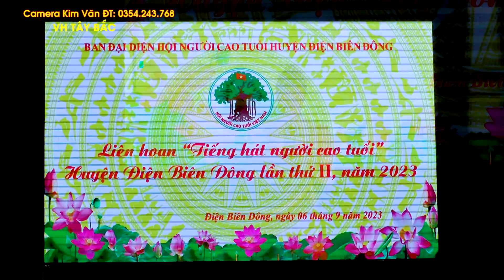KHAI MẠC LIÊN HOAN VN NGƯỜI CAO TUỔI HUYỆN ĐB ĐÔNG LẦN II NĂM 2023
VHtaybac nhacmuathaitaybac muathaidepnhat dancetaybac dancetaybaccucboc nguoithainhaydance nhacsantaybac Miền Tây Bắc của Tổ quốc là một vùng núi non hùng vĩ, xứ sở của hoa ban nở trắng rừng, miền đất dịu ngọt của những thiên tình sử, những áng sử thi huyền diệu, những trang phục sặc sỡ nhiều gam màu nóng và quê hương của những vũ điệu dân gian sôi động, say đắm lòng người...Người Việt Nam nói chung và đồng bào Tây Bắc nói riêng từ xa xưa đã rất ưa thích múa. Những điệu múa dân gian vùng Tây Bắc vừa mang đậm bản sắc văn hóa các tộc người, lại vừa thể hiện tính nghệ thuật cao qua từng bước đi, điệu nhảy. Trong mỗi điệu múa còn chứa đựng tâm hồn, tình cảm và cả cốt cách của người dân miền núi. Nói đến nghệ thuật dân gian của người Thái không thể không nói đến điệu múa xòe đặc trưng. Những cuộc tụ họp đông vui có thể múa xoè quanh đống lửa, quanh hũ rượu cần với sự tham gia đông đảo của già trẻ, trai, gái trong tiếng chiêng, tiếng trống rộn ràng. Theo các già làng cho biết có tới 32 điệu xoè, nay chỉ còn giữ được một số điệu. Xoè vòng sôi nổi bao nhiêu thì xoè điệu nhẹ nhàng, tinh tế bấy nhiêu. Xoè nón thì thật duyên dáng và hấp dẫn... Các cô gái Thái trong điệu xoè nón với chiếc nón trong tay lúc chạm vào lúc mở ra từ từ từng cánh như bông hoa trắng muốt. Có lúc nón lao nhanh trên đầu, lúc lại nhẹ nhàng quay trên vai, nghiêng nghiêng bên má, khi e thẹn xoay tròn trước ngực rồi lại dập dờn như cánh bướm mùa xuân. Bắt nguồn từ cuộc sống, những điệu múa dân gian của người Thái Tây Bắc sống mãi với thời gian, là món ăn tinh thần không thể thiếu. Để rồi qua mỗi điệu múa, đêm xòe, mỗi người thêm yêu đời, yêu người, tự tin bước vào một ngày mới tốt đẹp hơn. Cũng vì vậy các điệu múa Thái đã trở thành vốn văn hóa quý báu, là niềm tự hào của người Thái Tây Bắc và dân tộc Việt Nam. Các dân tộc khác ở Tây Bắc cũng có những điệu múa dân gian riêng, như điệu tăng bu (dỗ ống) của dân tộc La Ha với những cô gái nhún nhảy mềm mại uyển chuyển trong tiếng đệm rộn ràng của một dàn ống tre đục rỗng mắt, hay những vũ điệu đầy sức hấp dẫn với các động tác lắc mông, lượn eo uyển chuyển của dân tộc Khơ Mú, Xinh Mun thật sinh động và quyến rũ, hay điệu múa chuông nổi tiếng của dân tộc Dao. Những điệu múa dân gian Tây Bắc vốn là sinh hoạt văn hóa mang tính cộng đồng cao đã tồn tại lâu đời trong đời sống tinh thần của bà con các dân tộc thiểu số. Múa dân gian Tây Bắc hấp dẫn, có sức lôi cuốn mạnh mẽ, bởi trong đó chứa đựng nhiều giá trị nhân văn, nhiều khát vọng của con người. Múa như ngọn lửa diệu kỳ cháy mãi lên ca ngợi những gì là tốt đẹp nhất của tình yêu và cuộc sống.